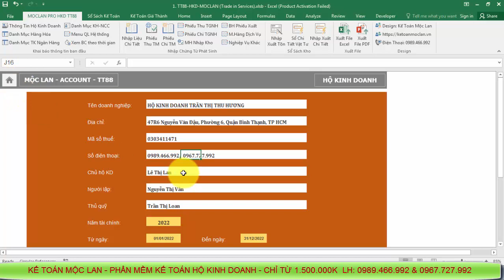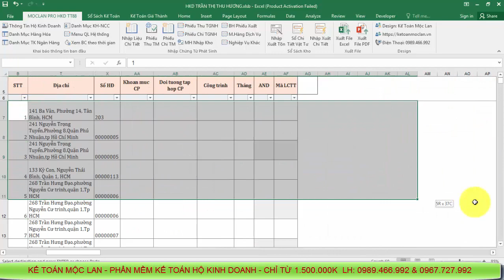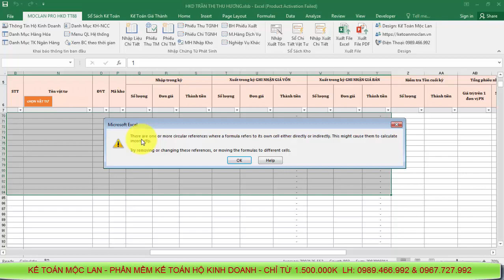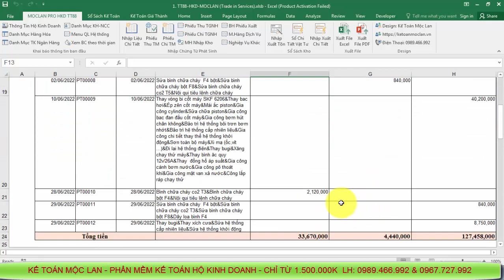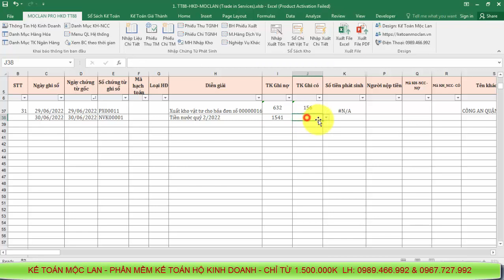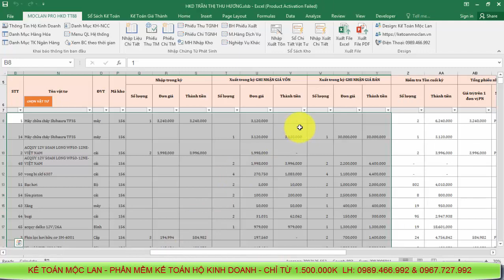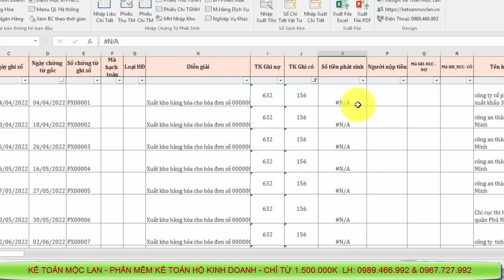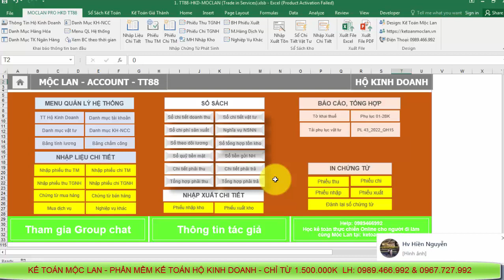HƯỚNG DẪN CẬP NHẬT TỪ BẢN CŨ LÊN BẢN MỚI PMKT HỘ KINH DOANH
HƯỚNG DẪN CẬP NHẬT TỪ BẢN CŨ LÊN BẢN MỚI PMKT HỘ KINH DOANH MỘC LAN